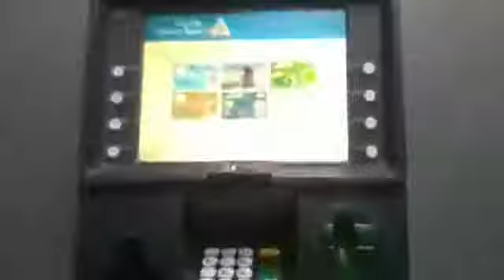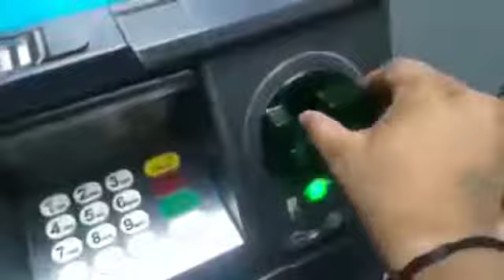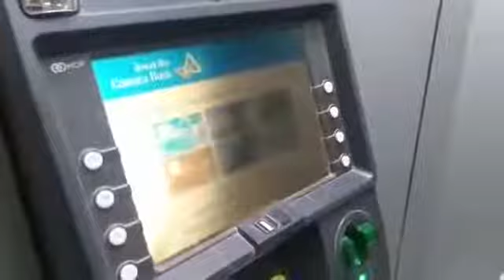ATM using safety tips